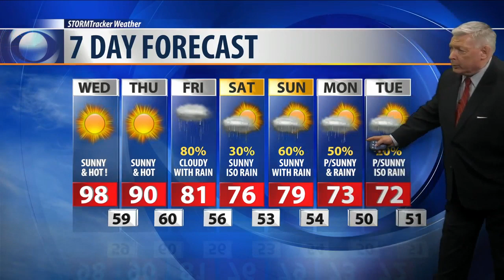Q2 Weather: 10p.m. with Bob McGuire for Sept. 3, 2019